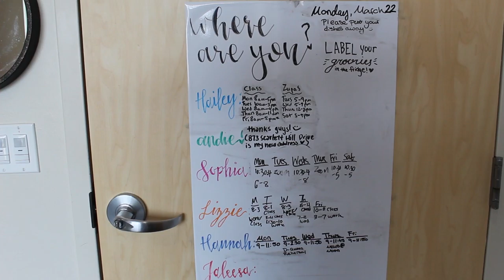Feature: Roommate Confessions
Starting college can be hard especially if you've never had to share a living space with someone else before. On-campus residents comment on their past roommate experiences and ways to overcome potential roommate issues.

Video by Hannah Hickman